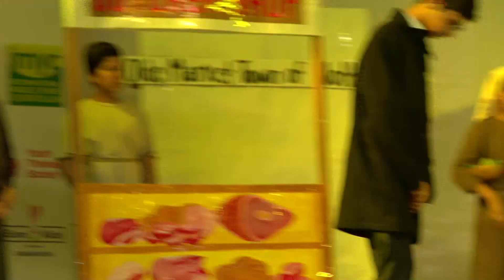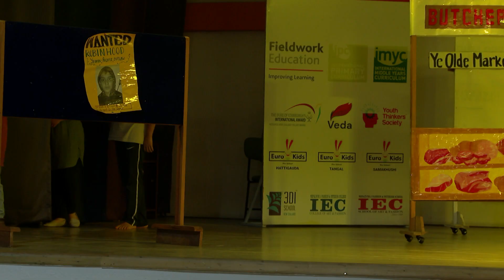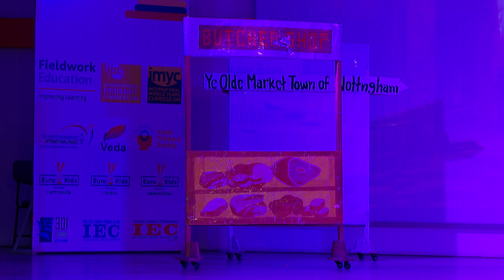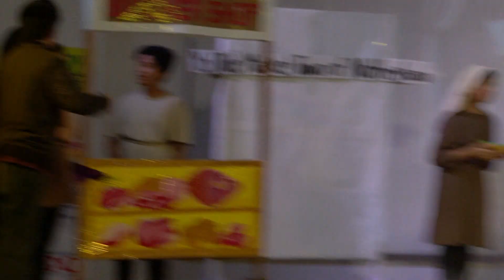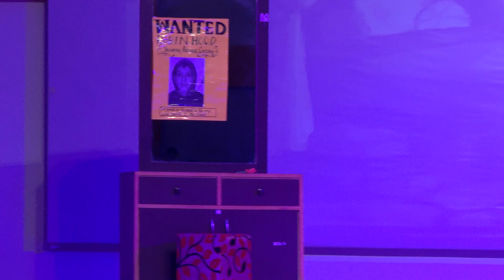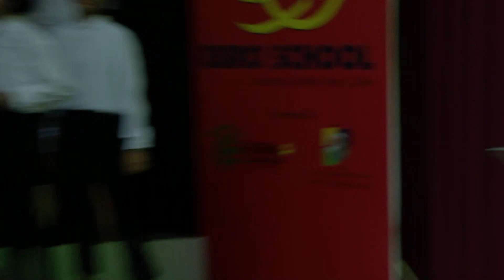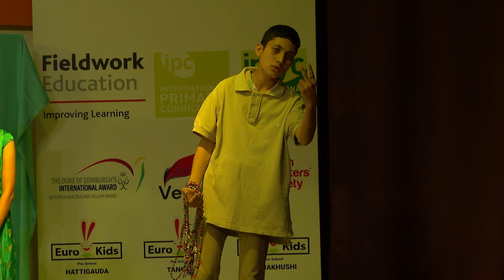Robinhood Musical Drama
Euro School has adopted a forward-thinking approach to learning which reflects in its modern facilities that include a Computer lab, Smart Class System, fully equipped Science Labs, besides a host of new-generation teaching aids.

IPC is a comprehensive, thematic, creative curriculum, with a straightforward learning process and specific learning goals for every subject. It also develops international mindedness and encourages personal learning. Euro School is the only school in Nepal to implement it.